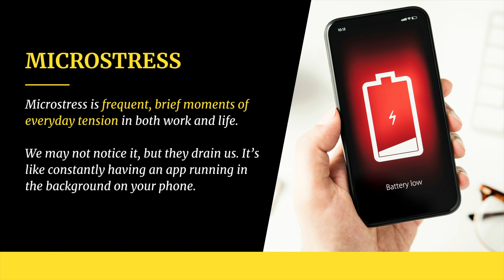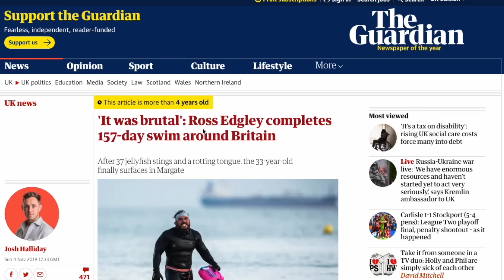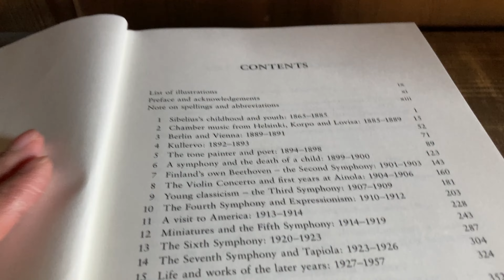How to be resilient in any situation? It's NOT about being strong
What is microstress? We endure these everyday stressors, but they actually accumulate and reduce our capacity to deal with bigger problems. We can develop resilience to microstress and rebound to our normal state of happiness, learning from the extraordinarily resilient athlete Ross Edgley (the first person to swim 1,800 miles around the UK).

⌛️ TIMESTAMPS
0:00 Bouncy ball analogy
0:32 Major vs microstress
0:58 Why care about microstress
1:28 1. Elastic action to reduce pain
2:22 Ultramarathon swimmer is adaptive
3:17 Identify stressor & action based on pain type
3:35 Stressor categories
3:42 Tackling microstress by category
5:05 2. Build a support network
5:47 How to build 3 types of support network
5:58 2.1 Practical
6:22 2.2 Fun/ self-improvement
6:50 2.3 Empathetic
7:38 Conclusion